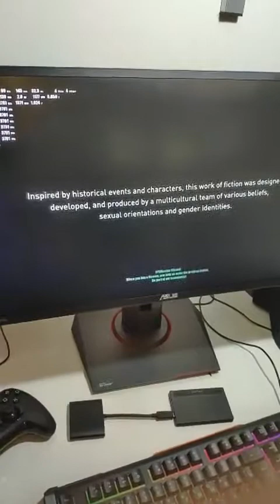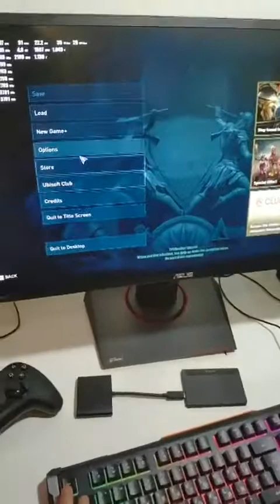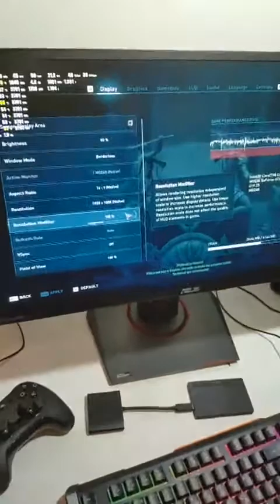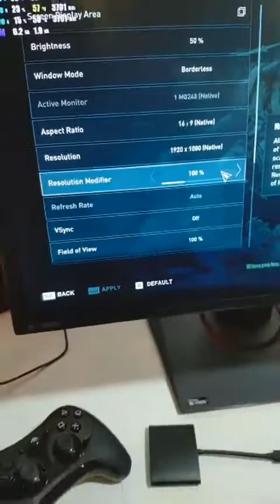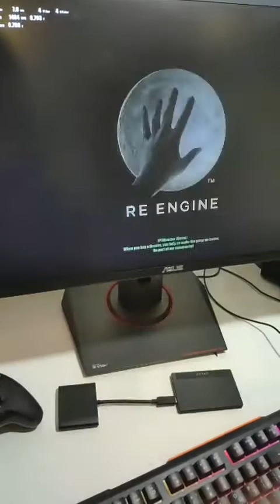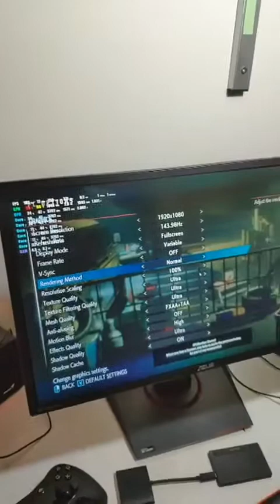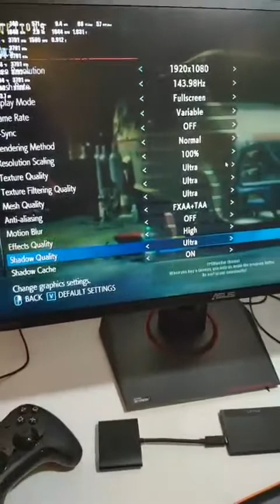CORE i5 EVELYN GTX 1060 6GB AIXO Tuning SESSION 3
AIXO Tuning ՆՈՐ ԱԿՑԻԱ! AIXO tuning-ի շնորհիվ մենք կարողացանք ստանալ 455,000դր․ արժողությամբ համակարգ(իչ), որը աշխատում է շատ ավելի թանկ արժեցող համակարգիչներից ավելի ԼԱՎ․ այս անգամ LIVE տեստավորում ենք APEX, ASSASINS CREED ODYSSEY, DEVIL MAY CRY 5, ԲՈԼՈՐԸ ԱՄԵՆԱԲԱՐՁՐ ԳՐԱՖԻԿԱՅՈՎ․ սեղմեք այստեղ